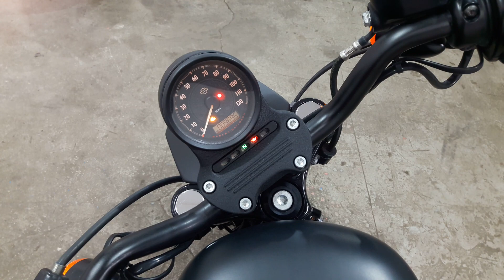Harley-Davidson Sportster Iron XL883N 2014 ThunderBikesVL